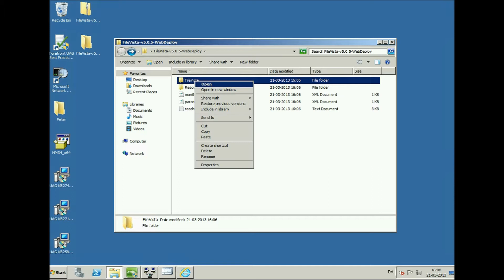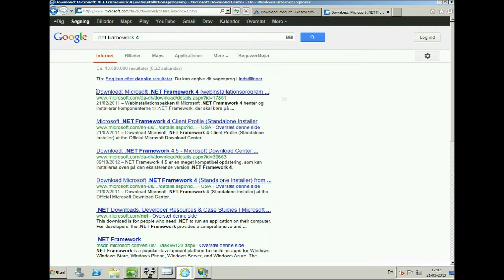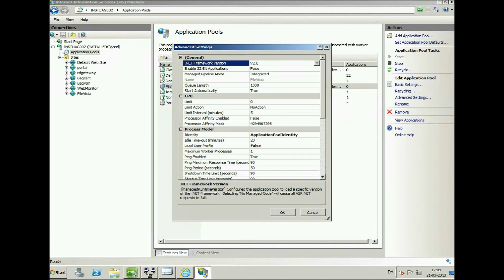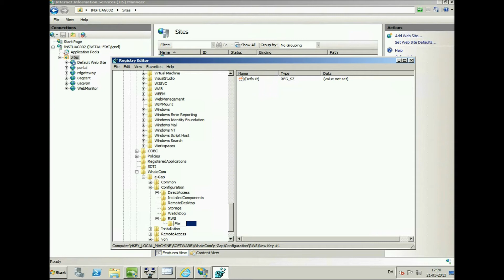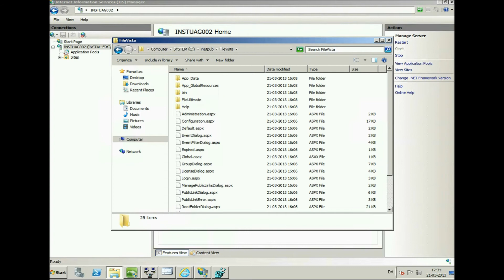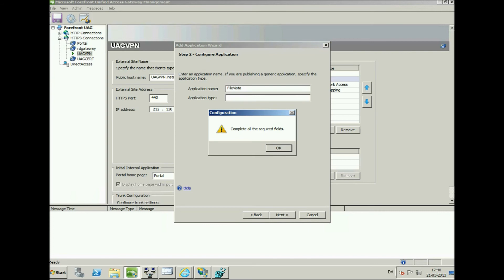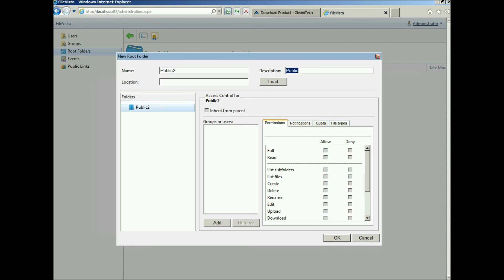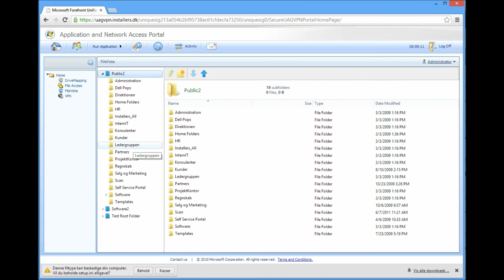Microsoft Forefront UAG 2010 - Integrating FileVista from GleamTech with the UAG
Integrating FileVista from GleamTech with the UAG (Replacement for the File Access component)